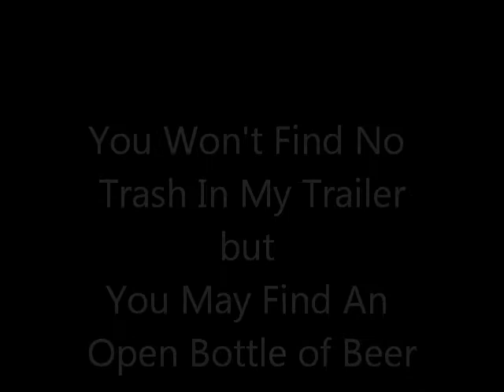You Won't Find No Trash In My Trailer but You May Find An Open Bottle of Beer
3 " Age Challenged " Duck Whackers Cut Thier Daily 6...The Old Fart Way!